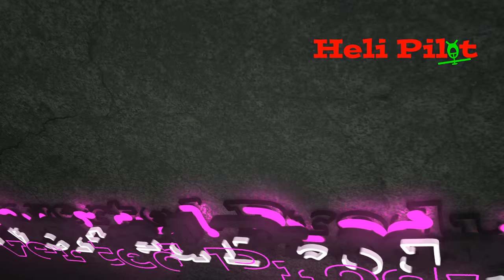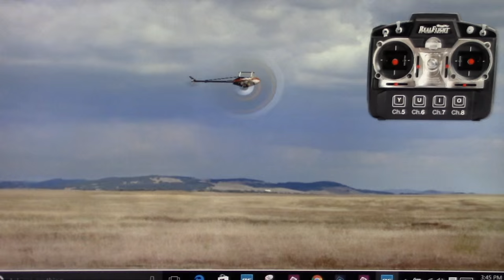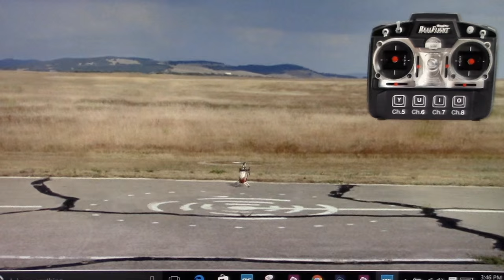How to do Aileron Tic Tocs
How to do Aileron Tic Tocs from beginner to 3D